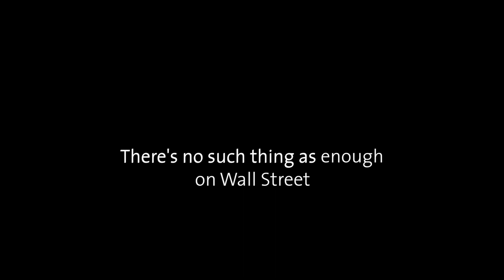Trailer: Manahatta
In this timely world-premiere drama by celebrated playwright, activist and attorney Mary Kathryn Nagle, past and present intertwine. Nagle’s story illuminates the tragic consequences of commercial exploits, including the removal of Native people and the attempted eradication of their culture, that gave rise to the America we know today. Securities trader Jane Snake is torn between worlds. Her return to Wall Street in 2008 brings her to Manahatta (“island of many hills” in Lenape), the homeland her ancestors were violently forced to leave in the 1600s. Meanwhile, her family in Oklahoma struggles to save their language, their culture and their over-mortgaged home. Jane Snake’s return to Manahatta defiantly demonstrates that the Lenape are still here. Directed by Laurie Woolery (The River Bride). "Manahatta" runs through Oct. 27, 2018, in the intimate Thomas Theatre.